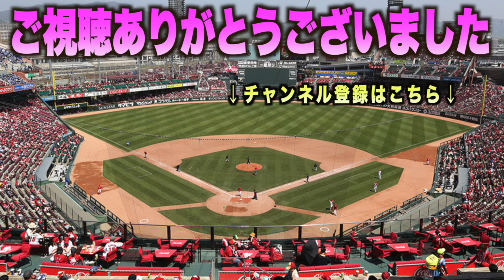気合いのダイブで魅せる！長野久義の飛球に末包昇大が頭から突っ込むガッツある捕球！広島 カープ読売 ジャイアンツ#ハイライト#ダイジェスト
8月6日(日)セントラルリーグ
広島東洋カープVS読売ジャイアンツ